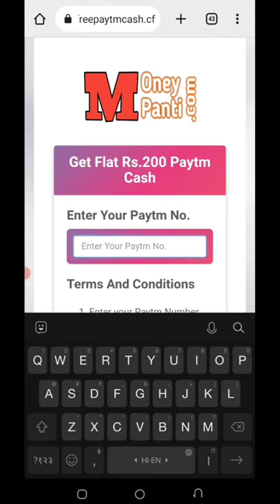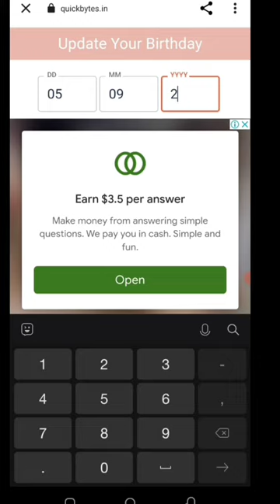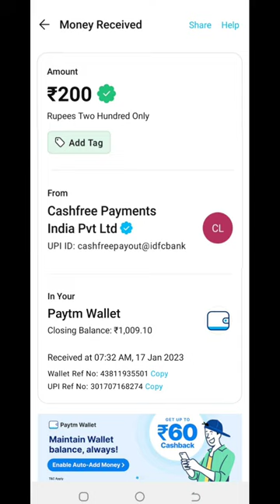🤑Today New Campaign Loot Offer 50₹+90₹+50₹Instant Paytm Cash || Tasks💰Campaign BUG|| New Paytm app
1 miss call 10 paytm cash

tips the balance in favour of fair u